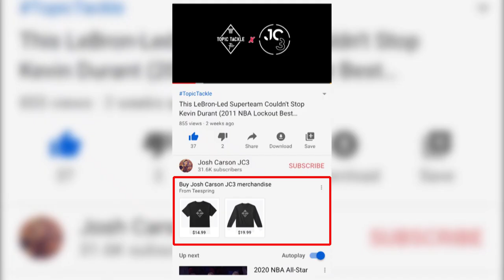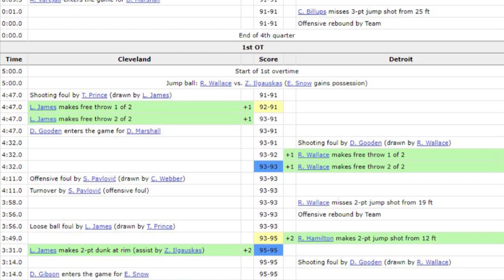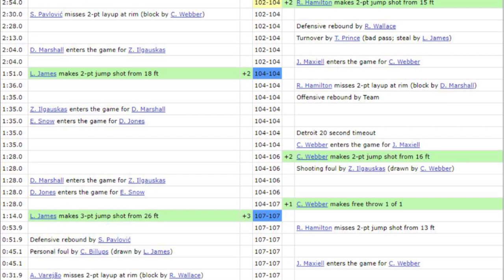5 Times LeBron James ENDED Playoff Series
Topic Tackle- 5 Times LeBron James ENDED Playoff Series